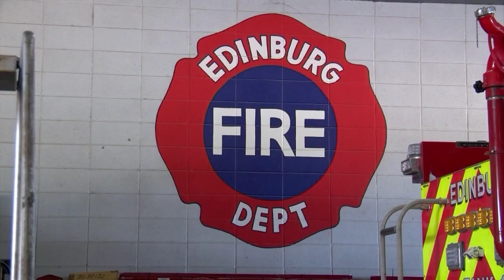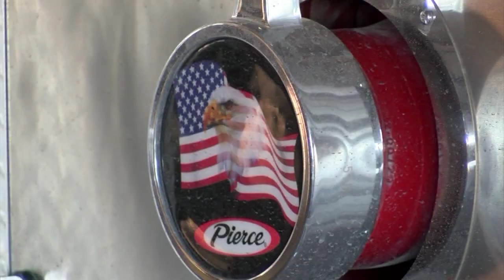Fireworks Stands and Safety